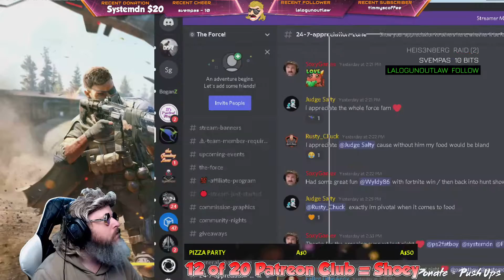COD MOBILE 17 KILL WIN